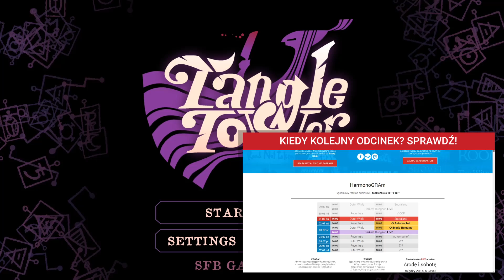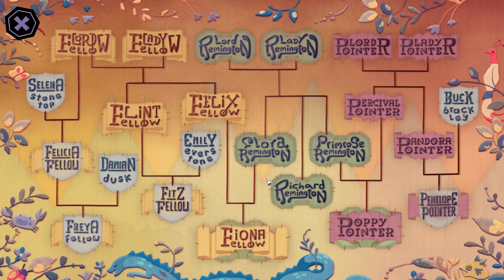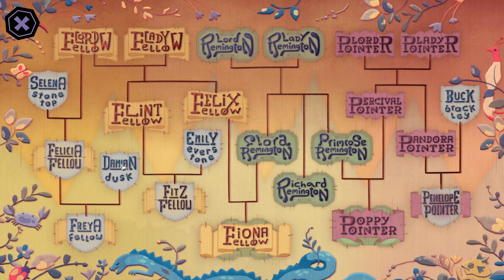Tangle Tower PL #1 | Prawie jak Danganronpa! :o Detektyw Grimoir powraca!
Tangle Tower gameplay PL // Tangle Tower po polsku

Czołem ludziska!
Zapraszam na serię z Tangle Tower, detektywistycznej gry point & click, w której musimy zbadać sprawę zabójstwa Freyi Fellow. Okazuje się bowiem, że głównym podejrzanym jest... obraz :o

Albo zostań Patronem!

Splątana pjona za wszelki feedback - szery, lajki, suby i hejty!